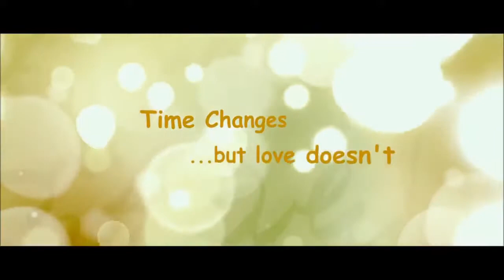movie trailer HD Ee maya peremito ll nissi4u